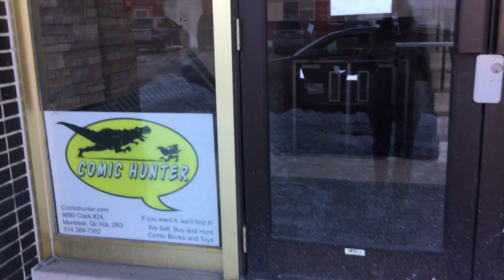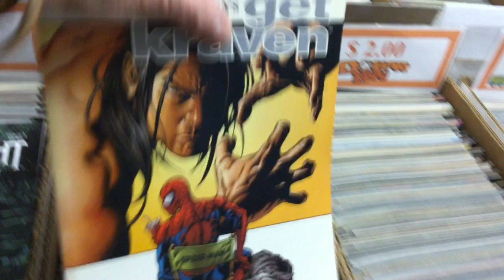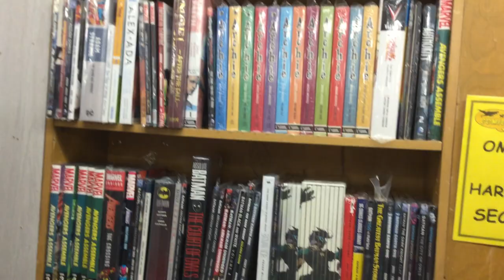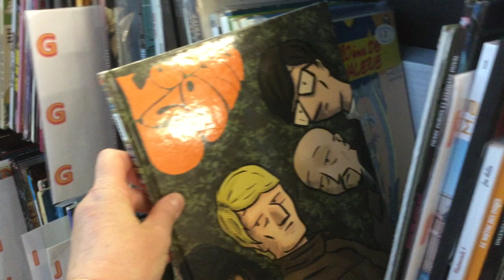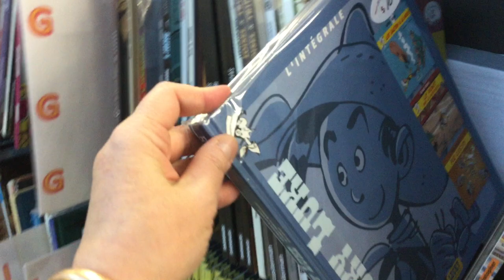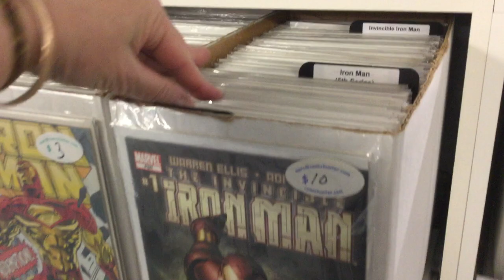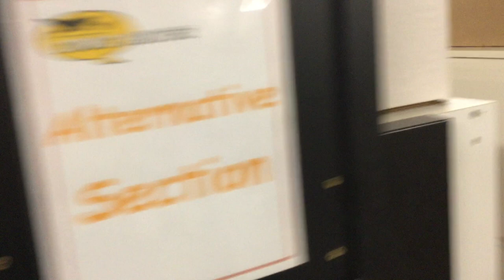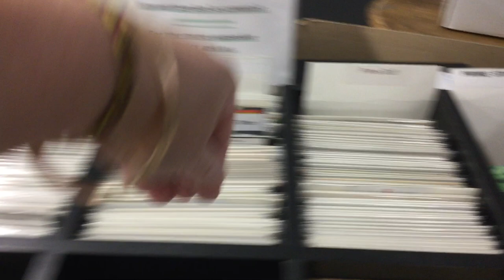Visitons le Comic Hunter à Montréal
Comic Hunter
9880 Clark, suite 24. Montréal, Québec. H3L 2R3

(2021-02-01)